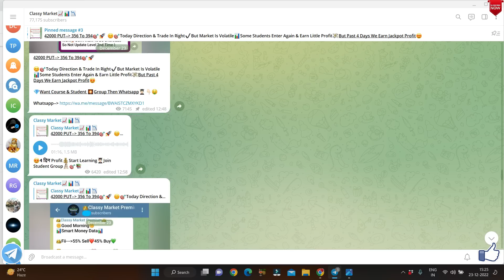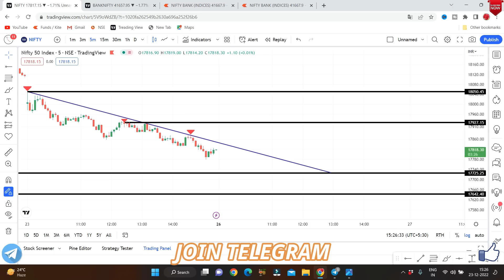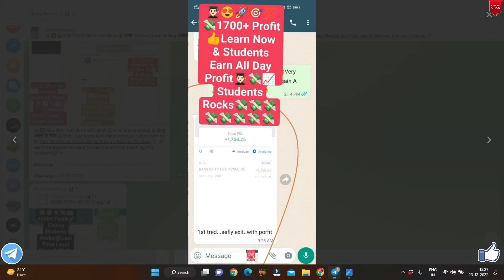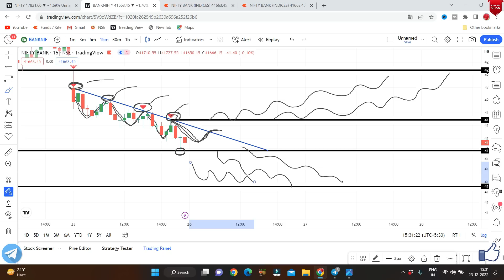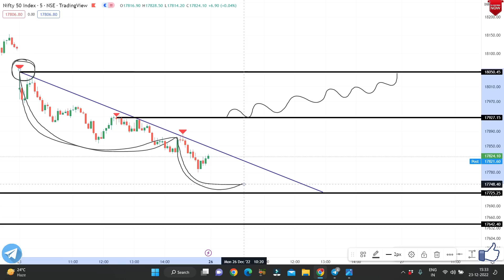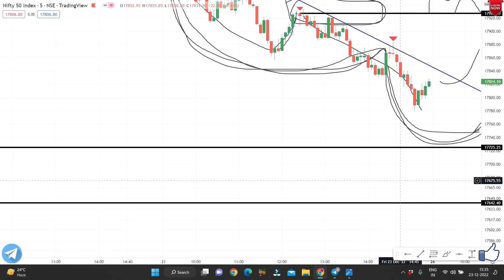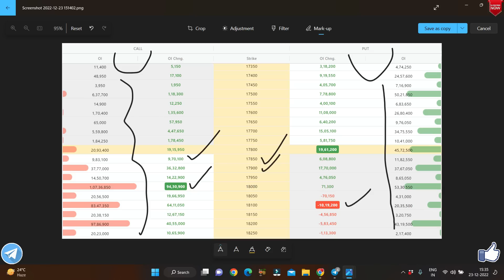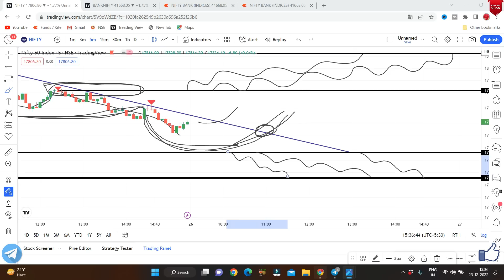Nifty Prediction For Tomorrow | Bank Nifty Tomorrow Prediction Nifty Banknifty Analysis 26 December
Nifty Prediction For Tomorrow | Bank Nifty Tomorrow Prediction | Nifty And Bank Nifty Prediction For Tomorrow 26 December Monday | Nifty And Banknifty Analysis For Tomorrow

Your Quaris-

Your Quaris-

Nifty Prediction and Bank Nifty Analysis for Monday | 26 December 2022 | Bank Nifty Tomorrow

NIFTY PREDICTION & BANKNIFTY ANALYSIS | NIFTY BANK TOMORROW ANALYSIS | 26 DECEMBER MONDAY

26 Dec MONDAY Nifty Bank Nifty Tomorrow Prediction & Analysis - Nifty Bank Nifty -OptionsForTomorrow

Market Analysis | Best Stocks to Trade For Tomorrow with logic 26-Dec | Episode 655

Best Intraday Trading Stocks for ( 26 December 2022 ) | Bank Nifty & Nifty Prediction | Analysis

NIFTY PREDICTION FOR TOMORROW & BANKNIFTY ANALYSIS FOR 26th DEC 2022|MARKET ANALYSIS FOR TOMORROW

Nifty & Bank Nifty Analysis For Tomorrow || Intraday Trading Stocks for (26 Dec 2022)

Nifty, Bank Nifty, Stock Prediction by Financial Astrology for date- 26 Dec. 2022

Bank Nifty Prediction For Tomorrow 26 December 2022

Nifty Prediction For Tomorrow 26 December 2022

nifty prediction for tomorrow | bank nifty tomorrow prediction | 26 Dec

MONDAY NIFTY PREDICTION | BANK NIFTY PREDICTION | INTRADAY TRADING |OPTION TRADING| 26 DECEMBER

Nifty Prediction and Bank Nifty Analysis for Tomorrow | Intraday Trading Setup for 26th December

Nifty Prediction For Tomorrow | Nifty Tomorrow 26 Dec | Nifty 50 |

Nifty & Banknifty Prediction For Tomorrow 26th Dec 2022

NIFTY BANK NIFTY EXPIRY ANALYSIS & STRATEGY | NIFTY BANK TOMORROW ANALYSIS | 29 DECEMBER THURSDAY

Nifty , BankNifty Analysis 26th Dec | Intraday stocks for tomorrow | IFW Market Analysis